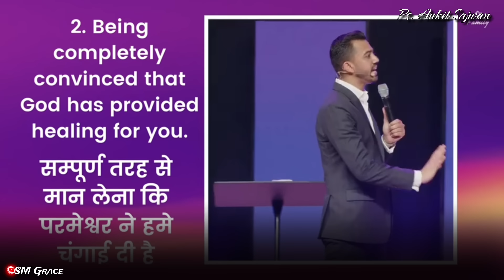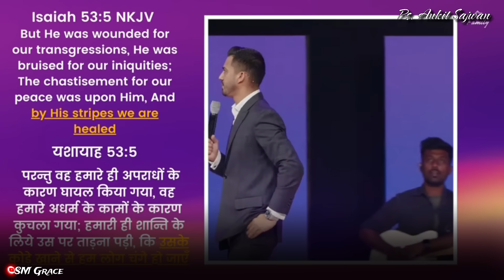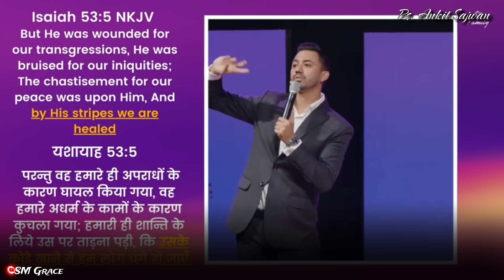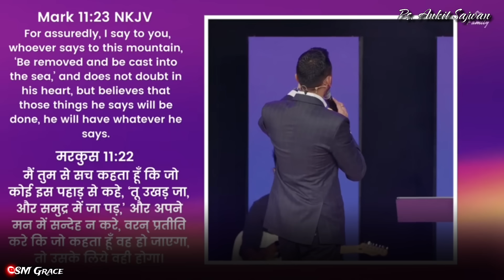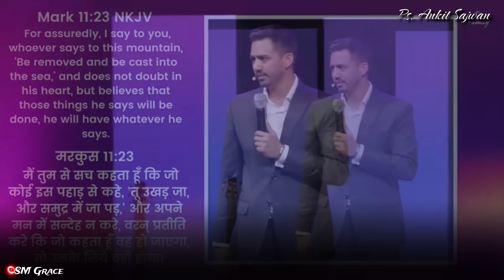क्या परमेश्वर अपने पुत्रों को भेजेगा दुनियां के लिए? || Promise Of God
हे परिवार 👋
मैं Sunil Marandi और मेरे ( SMGrace )  चैनल  "में आपका हार्दिक स्वागत करता हूं l यह मेरा पहला पोस्ट है आशा करता हूं कि Bible Verses आप सभो को पसंद आ रहा है l और मुझे Support करें और वीडियो को Like एवम् Share कर दे तथा चैनल को subscribe जरूर कर दे l
धन्यवाद l
आप सभी को   SM Grace  परिवार की ओर से जनम परब  एवं नये वर्ष 2024 की हार्दिक शुभ कामनाये...
                         🎂🎊2024🎊🎂
Promise Of God  || Daily Bible Verses In Hindi

📚Daily Bible Verses In Hindi📖
 2024